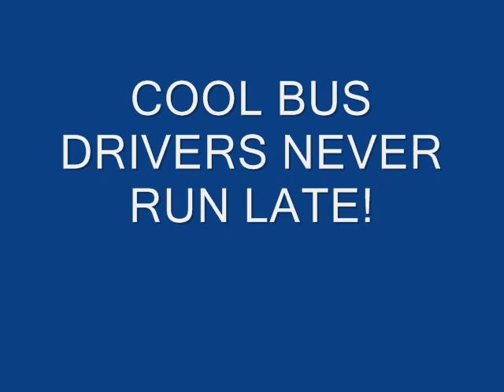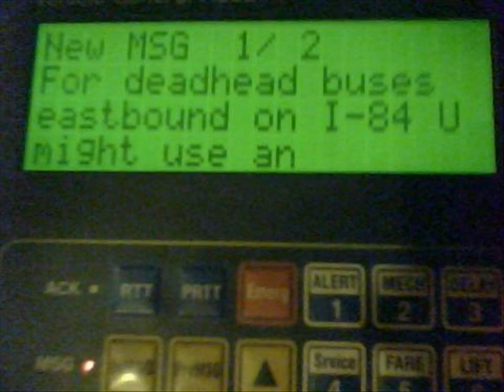COOL BUS DRIVERS NEVER RUN LATE!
YOU DONT NEED NO YELLA CARD!